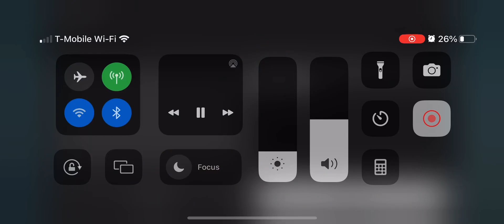Disney junior fanmade august 24 frozen